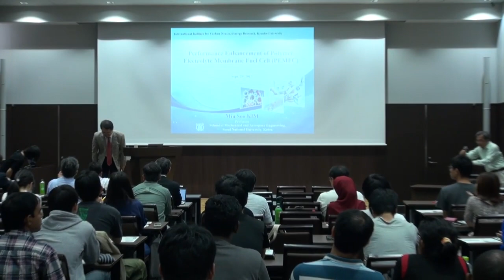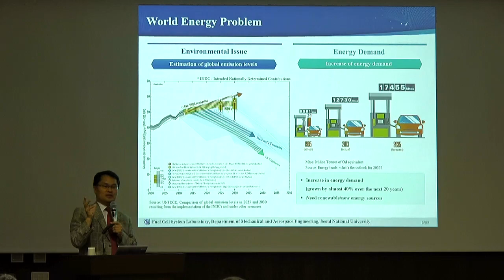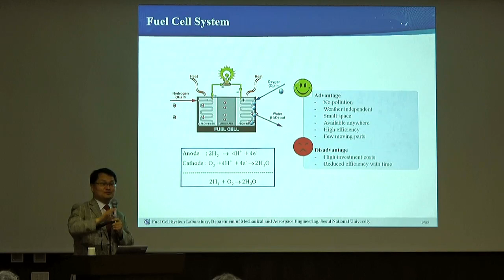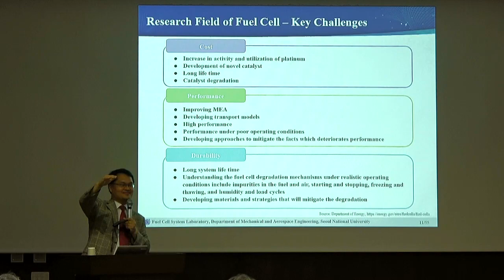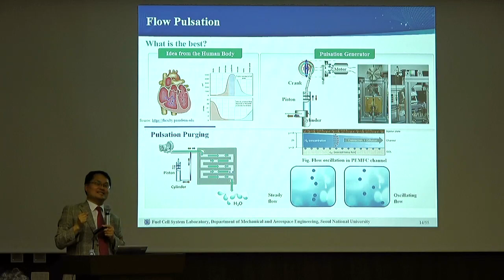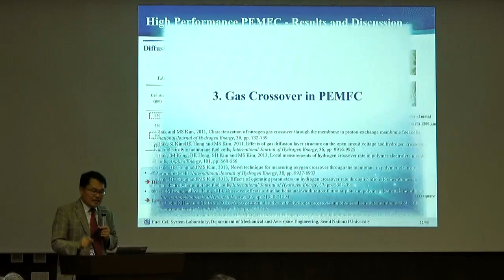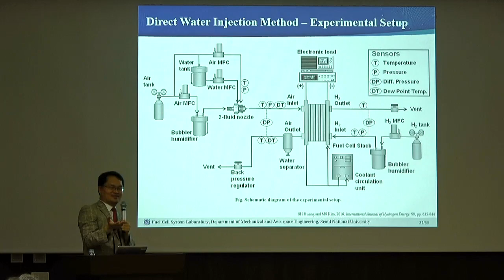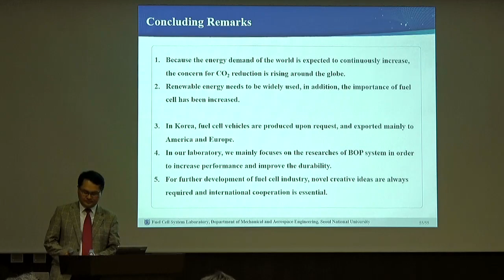2017/9/29 I²CNER Seminar Series : Prof. Min Soo KIM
[Title]Performance Enhancement of Polymer Electrolyte Membrane Fuel Cell (PEMFC)
[Speaker] Prof. Min Soo KIM
School of Mechanical and Aerospace Engineering
Seoul National University
Korea
[Date & Time] Friday, Septe mber 29, 2017 3:00 p.m.
[Place] I2CNER hall, I2CNER Bldg.1, Ito campus, Kyushu University
[Abstract] PEMFC has been considered as one of the most powerful alternative energy sources to replace fossil fuels. PEMFC
generates electricity by converting chemical energy of hydrogen and oxygen into electrical energy and it has many
advantages such as relatively low operating temperature (60~80°C), fast response, high efficiency, and relatively cheap
operating cost.
Although most important part in PEMFC is fuel cell stack, PEMFC system needs additional equipment called MBOP
(mechanical balance of plant) to make the whole system work properly. Therefore, developing a technology to improve
MBOP is of paramount importance because it helps PEMFC work better in view of a power consumption, efficiency, and
size. MBOP consists of three main parts such as fuel processing system (FPS), air processing system (APS), and thermal
management system (TMS). Each part is essential to operate fuel cell system adequately and several researches related to
MBOP have been carried out in our laboratory.
In this seminar, diverse ideas to improve the performance of PEMFC will be introduced, and our MBOP researches will be
covered. These include air recirculation system to reduce the size of humidifier, air supply system with flow pulsation,
water purge by abrupt pressure reduction, humidification and evaporative cooling by water injection, etc. Crossover
phenomenon in PEMFC system will be discussed in relation with nitrogen purge. Furthermore, new channel design for high
performance fuel cell and upgraded cooling system using two-phase boiling heat transfer will be also introduced.